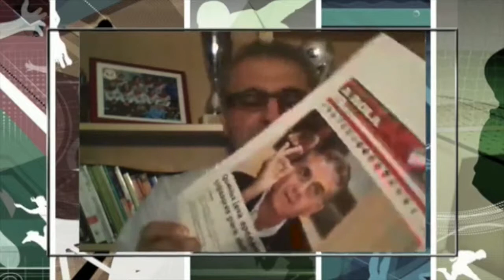گفتگو با کوروش بازیار کارشناس و مربی فوتبال دربرنامه سوت